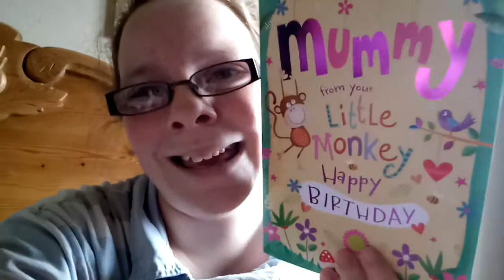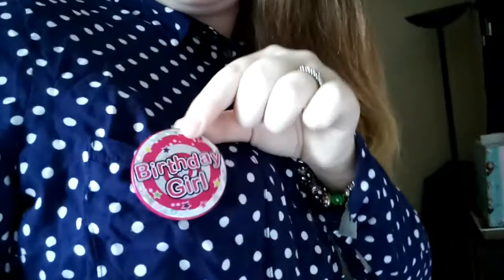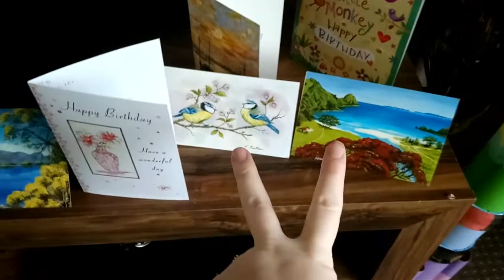MY BIRTHDAY DITL | Victoria Jane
♡ Find Me ♡

music from: purple planet, Ben Sounds, free music archive or Joshwoodward.com